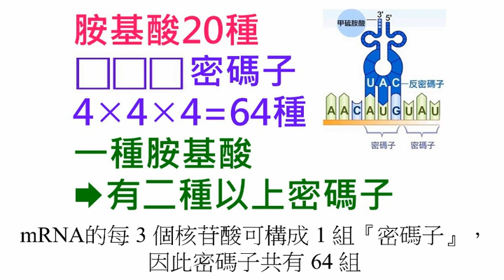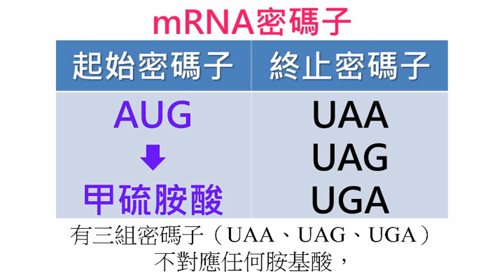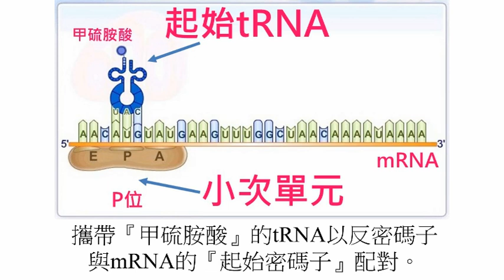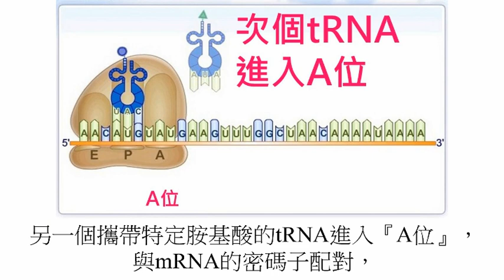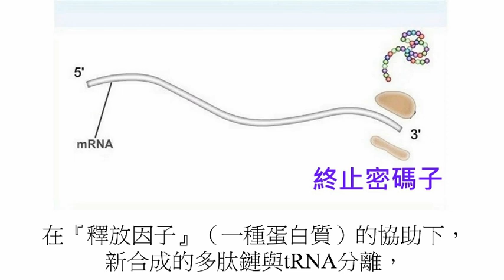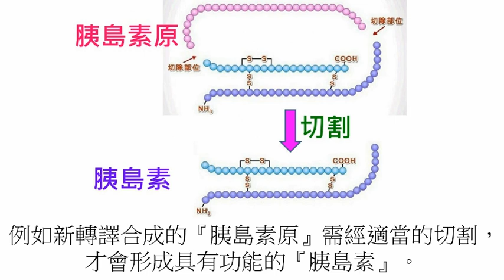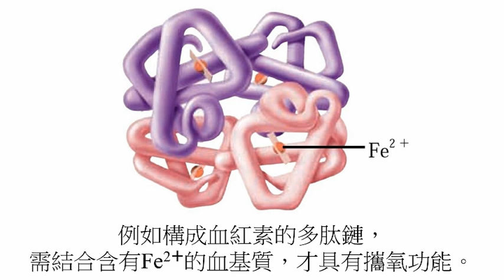高中生物71 轉譯與蛋白質的修飾